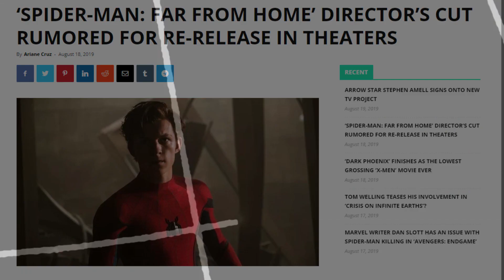Spiderman Far From Home Re Releasing with New Scenes (தமிழ்)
vanakkam makkale...
 spiderman far from home is re releasing again with new additional scenes in aug 30 as a director cut explained in tamil